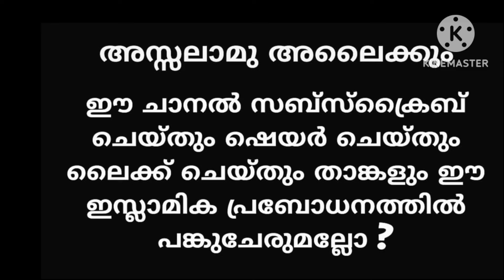Badusha Baqavi | ഈമാനിൻറെ ദുർബലത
എന്തെല്ലാം കാര്യങ്ങളാണ് ഇമാമിൻറെ ദുർബലത പരിഹരിക്കാനുള്ള മാർഗങ്ങൾ